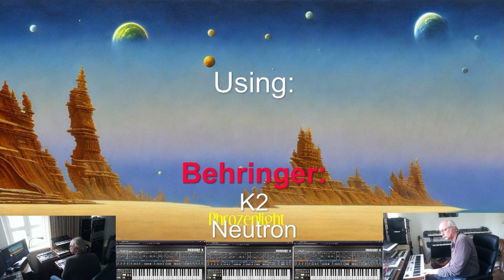Phrozenlight - Lilith (RAW version)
Synthesizers used in this track:

Behringer:
K2
Neutron

Casio:
XW-P1

Cherry Audio:
Mercury-6

Korg:
Volca Bass
Volca Keys
Minilogue XD
Monologue
MicroKorg

Roland:
M-VS1
SH-201

Waldorf:
Blofeld (Desktop)

Yamaha:
AN1x
CS1x